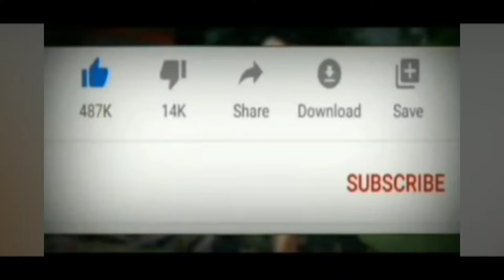tractor toli me rat berte huye